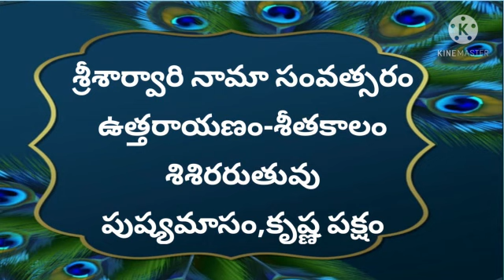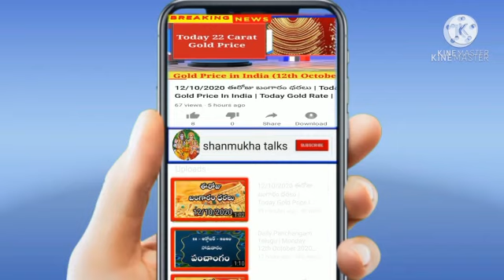Daily Panchangam Telugu | Sunday 7th February 2021 | Today Panchangam In Telugu@shanmukha talks